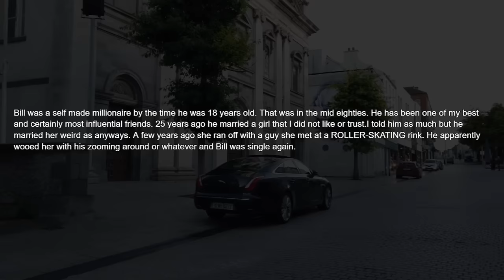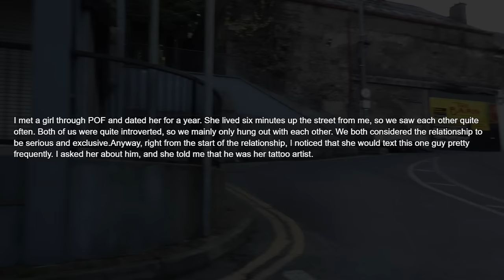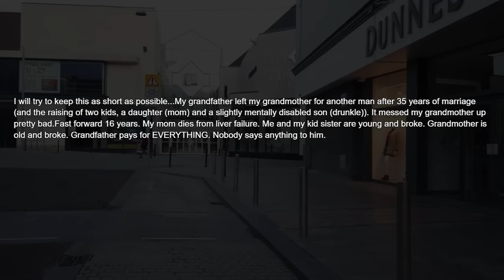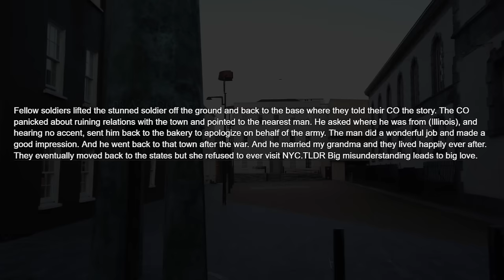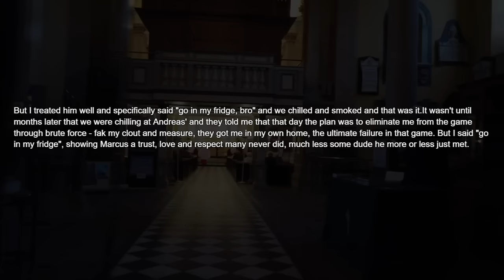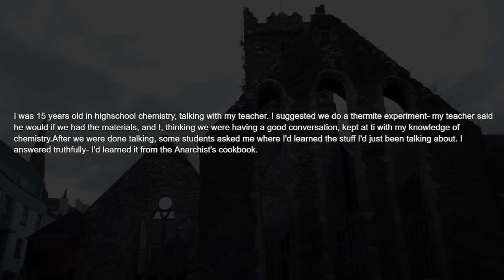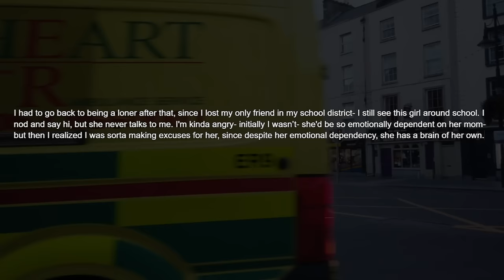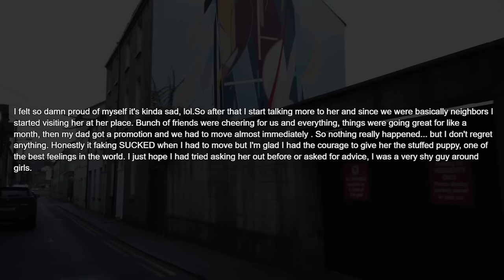People Share the BIGGEST 'Plot Twist' Moment That's Ever Happened In Their Life